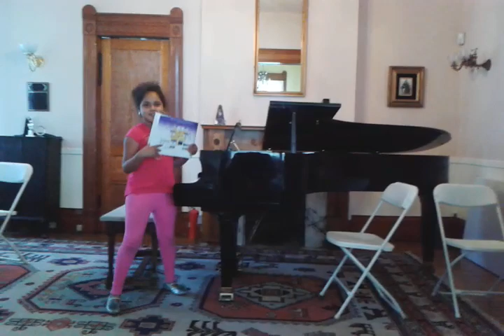Talented teenager playing piano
In a few months she is able to play piano like this. Enjoy the music